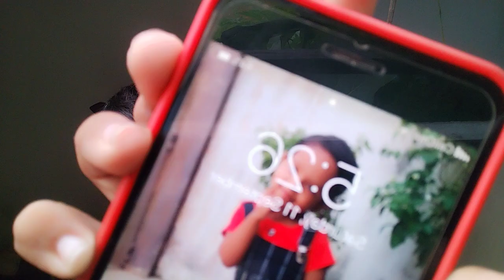September 11, 2021